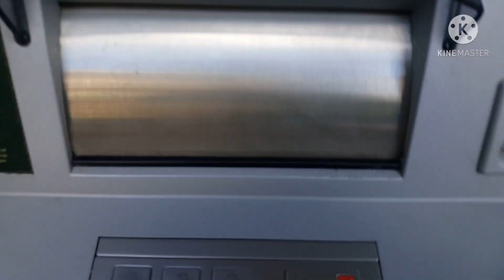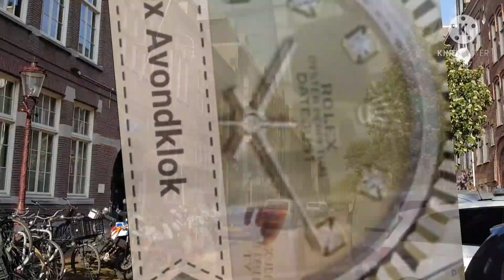Broodje kaas wat film je ?Agent in burger heeft pauze in VW Polo & wil niet in de kantine eten !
@punisherrr020 Op Pad 2 vliegen in 1 klap
Transporters met Geldmaat Brinks & Broodje haring Broodje kaas Balistraat Politie amsterdam 18 Mei 2021 Niet liegen in je PV alles staat op beeld !